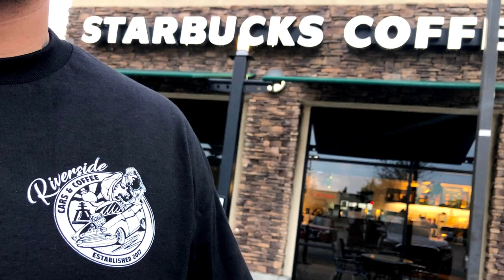Riverside Cars & Coffee 2019 vol II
The hot rods and cools cars of Riverside Cas & Coffee from 2019! Inland Empire and So Cal car peeps, if you have a cool car, of any make or model please join us for an awesome morning of cool cars and hot coffee! And if you are a car fan, come on down and check out some of So Cal's hottest rods and coolest cars, we meet on the third Sunday of each month at the legendary J&M Speed Center in the heart of the historic Riverside Auto Center!
Huge Thanks To:
Event Host - J & M Speed Center
Official Apparel Designed By - Alley Cat
And especially to all our awesome supporters, we love the way cool car peeps that join us each month!